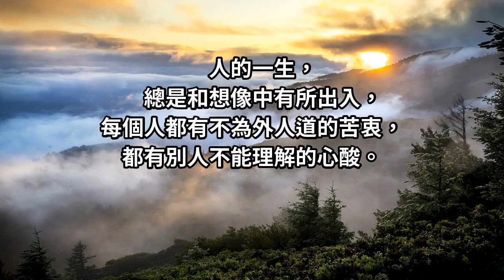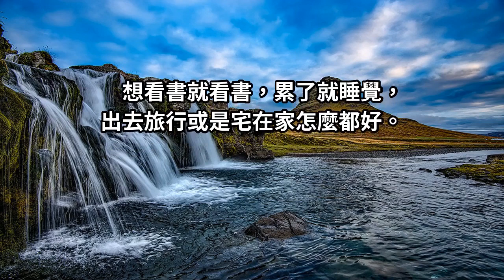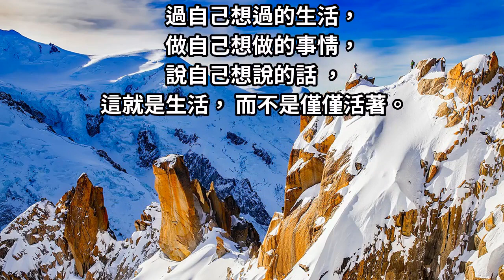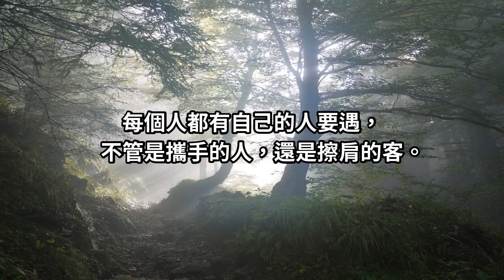這段話真漂亮，累了看看吧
我們都有不為外人道的苦衷，都有別人不能理解的心酸；我們都有自己的選擇，每個人都有自己的路要走